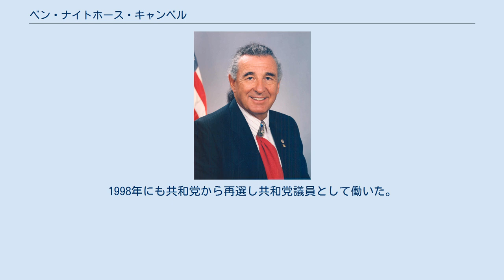ベン・ナイトホース・キャンベル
ベンジャミン・ナイトホース・キャンベル（英語：Benjamin Nighthorse Campbell、1933年4月13日 - ）は、アメリカ合衆国の政治家。
インディアン・ジュエリーのデザイナー。
元コロラド州上院議員で、インディアン系初の上院議員だった。
所属政党は共和党（民主党から変えた。）。
北部シャイアン族の長老でもある。
妻はリンダで、息子のコリンと娘のシャノンがいる。
ポニーテールの髪型をしており、ハーレーダビッドソンのオートバイを所有しており、オートバイのファンである。
2002年にはアメリカ・モーター・サイクル協会のモーターサイクル・ホール・オブ・フェイム・ミュージアムの栄誉の殿堂に入った。
 1933年4月13日にカリフォルニア州オーバーンで、インディアンの「北部シャイアン族」の父であるアルバート・キャンベルとアゾレス諸島出身のポルトガル移民の母であるメアリー・ビオラとの間で誕生した。
また妹がいる。
母親は結核の病気で、父親はアルコール依存症で頻繁に姿を消していたため、家庭はあまり豊かではなかった。
アルコール依存症の父は入院していたため、ほとんど病気の母により育てられていた。
しかし10年間はカリフォルニア州サクラメントにあるカトリック系のセントパトリック孤児院で過ごし、キャンベルと妹はカナダのアルバータ州にある孤児院で世話を受ける。
 この様な環境で育ったため、高校時代の10代の若い時はトラブルを起こすようになり、また学校の成績も余り良くなかった。
銃・車・万引き・窃盗に関与していたと言われる。
また15歳の時、飲酒運転をしてガソリンを盗んだとして逮捕されている。
その後、キャンベルは自分の人生を変えようと決意する。
カリフォルニア州のサクラメント・バレーで果汁ピッカーとして働いた。
その時、一部の日本人の若者から柔道を教えてもらっている。
 1950年に高校を中退して1951年にアメリカ空軍に入隊し、1950年から1953年までの朝鮮戦争中は韓国に駐留した。
その時彼は高校の卒業証書を受け取ることを学び、彼の同等性柔道の訓練を継続した。
軍の任務を終えた後、1957年に果物狩りやトラック運転手をしながらサンノゼ州立大学で物理と芸術を学んだ。
1960年から1964年には特別研究生として日本の東京にある明治大学に留学した。
柔道部員として柔道を本格訓練し、1964年東京オリンピックの時はアメリカの柔道代表の主将として出場していた。
 1966年にモンタナのレイム・ディアーでシャイアン族の「名付けの儀式」を受け、祖母の義弟のアレク・ブラックホースより「ナイトホース」のインディアン名を授かる。
 その後教師・警察刑務所のカウンセラー・農業労働者・トラックの運転手などの仕事をしたり、子供の頃から興味あったインディアンジュエリーのデザイナーとして経営を創める。
日本で金属のラミネート加工の積層の技術を学んでおり、その技術はジュエリー制作に生かしていた。
200以上制作しているリングやブレスレット、ペンダントはインディアンジュエリーの受賞を幾つか受けている。
1977年にコロラド州で牧場経営で馬の調教などもしてリンダ・プライスと出会い、3度目の結婚をする。
 1983年に民主党からコロラド州議会に出馬して当選した。
インディアンの権利やコロラドの自然保護を唱えた。
1987年に民主党からコロラド州下院議員となる。
1991年にリトルビッグホーンの戦いを記念して建てられた「カスター国立記念戦場」の名を「リトルビッグホーン国立記念戦場」に改名する法案の決定に尽力する。
 1992年にはコロラド州上院議員となる（インディアン初の上院議員である）。
当初の選挙戦は劣勢だったが、故郷の伝統派の戦士、宗教指導者が彼のバックアップを決め、「鷲の羽根を持ち歩き、身体に赤い色を塗るように」と進言し、赤い塗料を送ってきた。
ベンは指定された身体の数箇所に赤い色を塗り、選挙戦を戦った。
その直後に資金の目処が付き、一気に形勢は逆転して大差で勝利したとベンは述懐している。
 1993年にビル・クリントンの大統領就任式ではシャイアン族の羽根帽子を着けた伝統衣装...